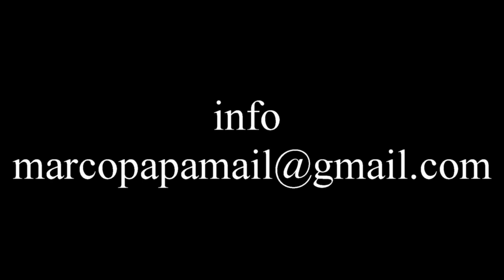Trailer DVD APOCALIPPO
Ecco il trailer del DVD Apocalippo in uscita il 20 Novembre 2022.